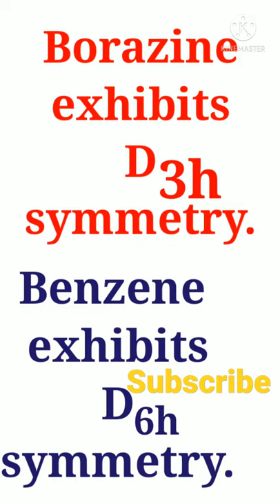Benzene and Borazine | Comparision | structure determination | Symmetry kya hai | How to compaire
Hi Friends ,
Welcome to my "Chemistry with Suvarna" YouTube channel.

Comparison of Benzene and Borazine kaise kare ye mai aapko bataungi.